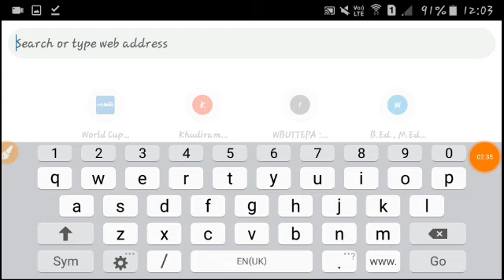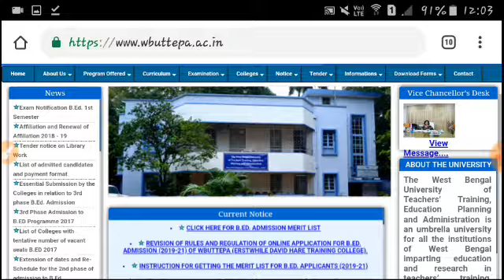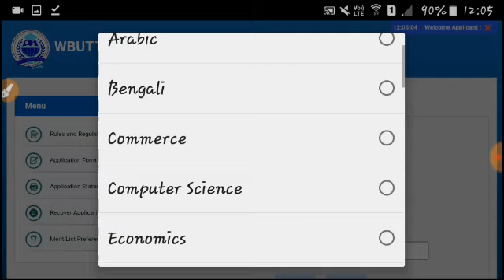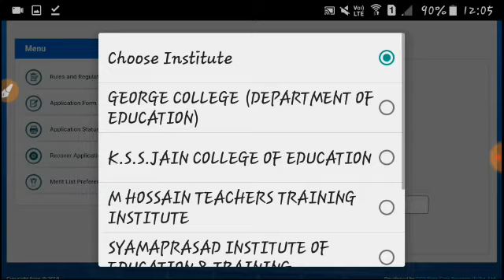B.Ed Admission notice 2019-21 |West Bengal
Hi!

👉LINK👈